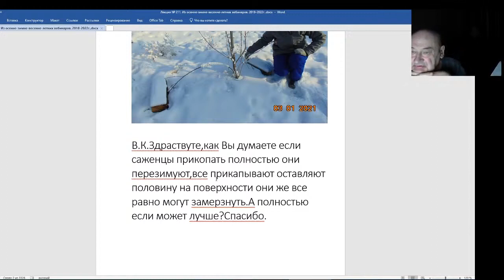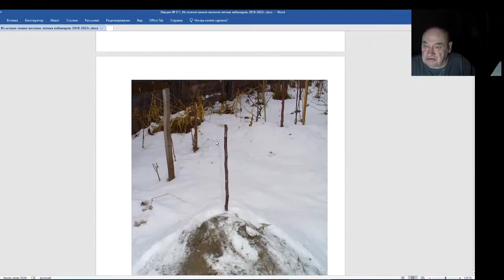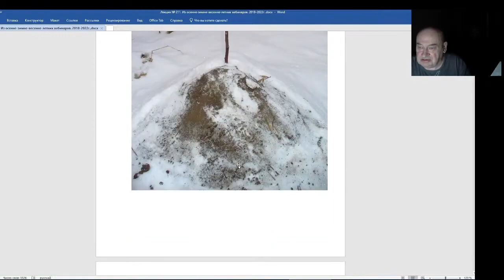Железов Валерий. Вебинар 211. Прикоп саженцев для зимовки до весны.